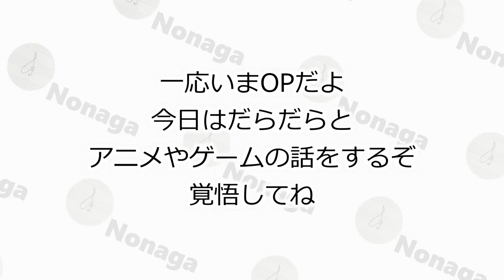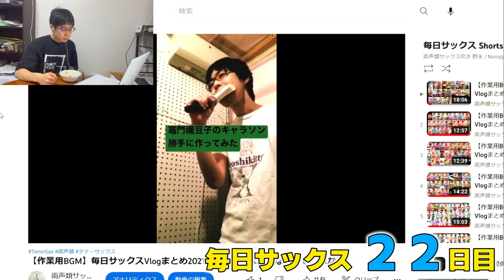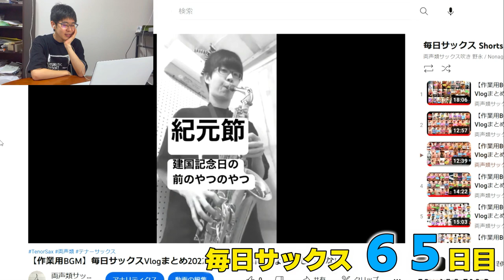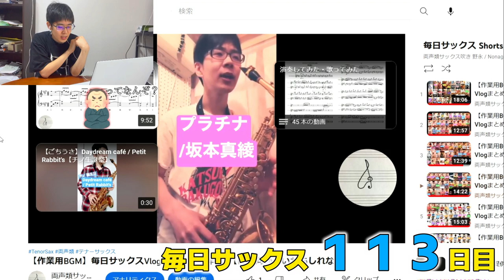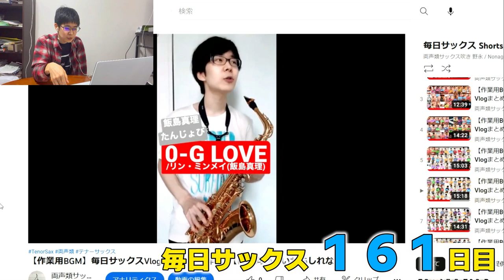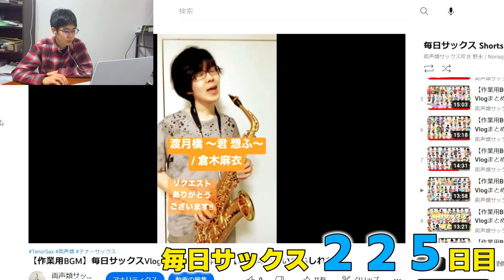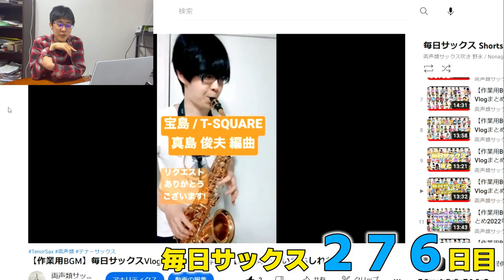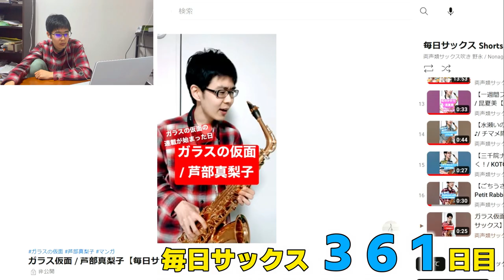【全3時間】一年間続けた毎日投稿を全部見たら人間はどうなるのか【毎日サックス】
YouTube Shorts で「毎日サックス」と題して毎日投稿をしていますが、それか先日12/5をもって一周年を迎えました！！！
いやー続いたね何とか、見てくださった皆さんありがとうございます
さて、それを全部聞きます
なんてこったい